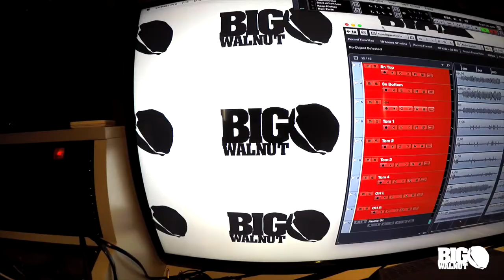The Journey - Byron Boler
Byron Boler performs The Journey; a part of his No Limit Series.

Produced by Big Walnut Studios.

Shot and Edited by Nick Robertson.